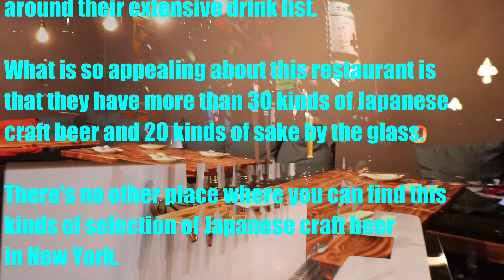[ビール紹介] インドの青鬼編 Aooni Blue Daemon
今日はニューヨークのローワーイーストサイドにある
居酒屋じゅらくさんからのビール紹介動画です。
今回は長野県のインドの青鬼を紹介します。

Beer review from Izakaya Juraku in the lower east side.
Today's beer is Aooni Blue Daemon from Nanago, Japan.

‹タイムズスクエアの真ん中でビールを飲む›